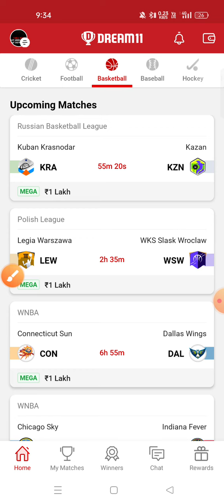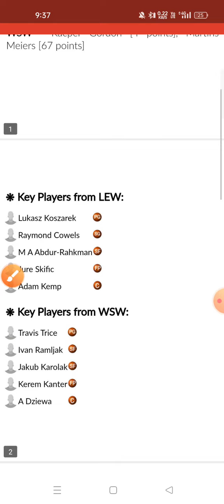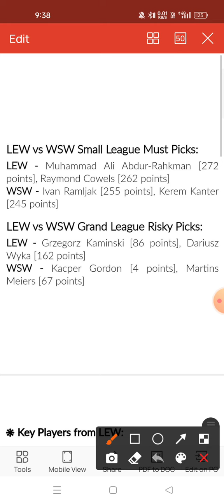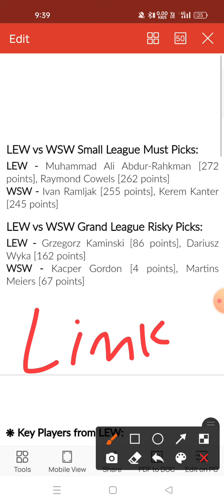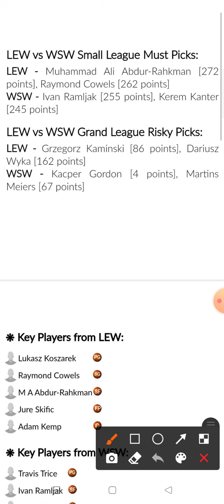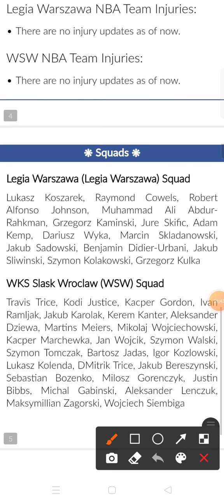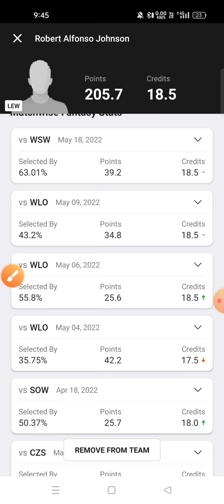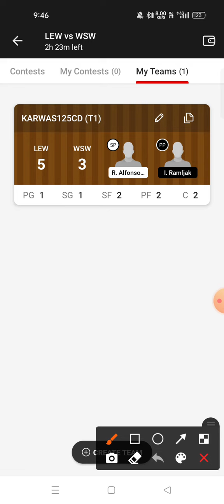LEW VS WSW Dream11 prediction WSW VS LEW Dream11 prediction Polish Basketball league 🔥🔥